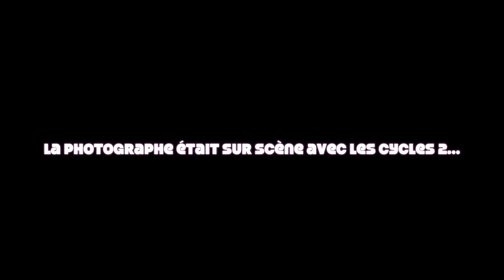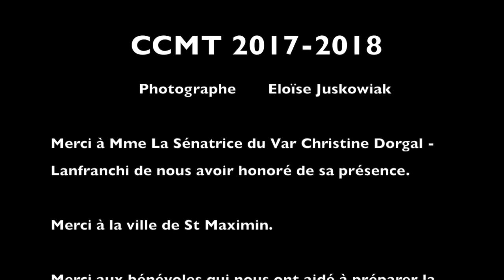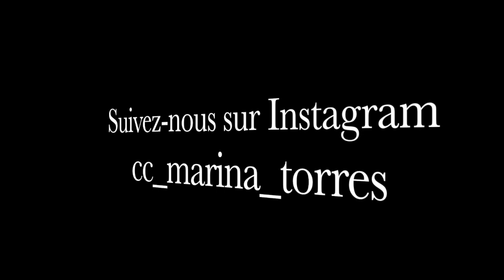Bal et cérémonie de remise des récompenses CCMT 2018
Centre Chorégraphique Marina Torres